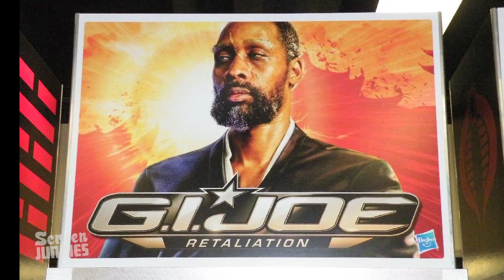Cobra Commander Reviews G.I. Joe: Retaliation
We got tickets to see the new GI JOE movie - so we invited the only person we's opinion matters, Cobra Commander himself.

Thanks to Cobra Commander and Cobra PR - please like them on Facebook

We'll be uploading new episodes of the SJS every Thursday!
As well as uploading new HONEST TRAILERS every other Tuesday! (And 'Supercuts / MashUps' in between weeks)

Screen Junkies Show
Series Created by Andy Signore & Brett Weiner
Episode Directed by Justin Donaldson
Executive Producer Andy Signore
Written by Hal Rudnick, Justin Donaldson & Andy Signore

Also while we have you, why not check out our HONEST TRAILERS!

Are you still reading this?? If so, type "And knowing is half the battle!" in the comments!